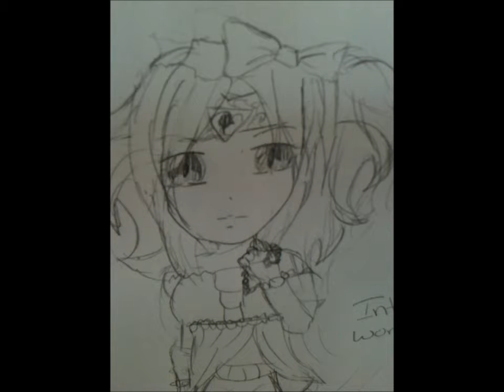Into the Manga world-Vid 3- Fairy Tale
yep. Like and sub please!